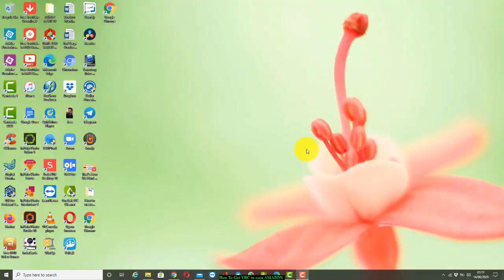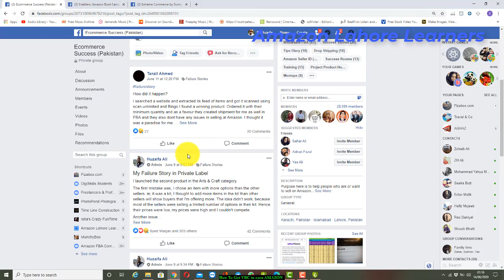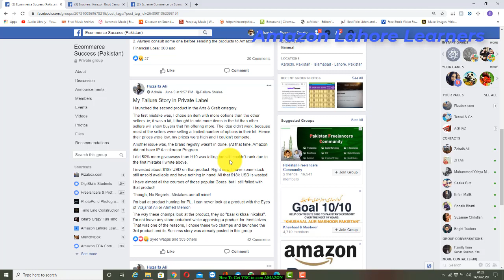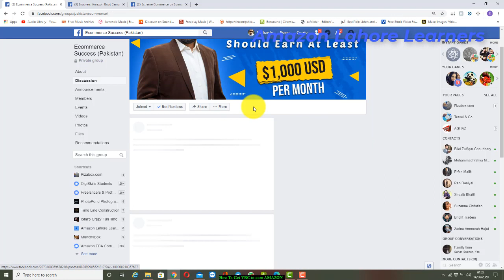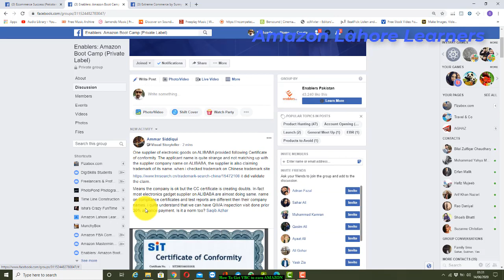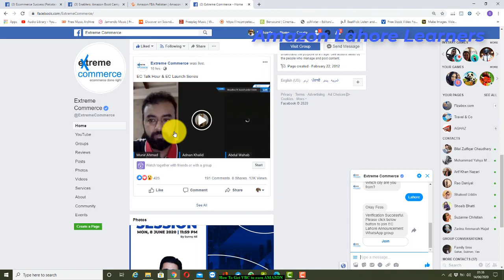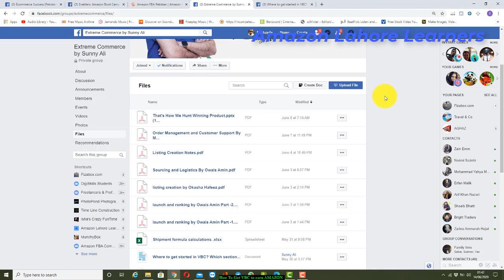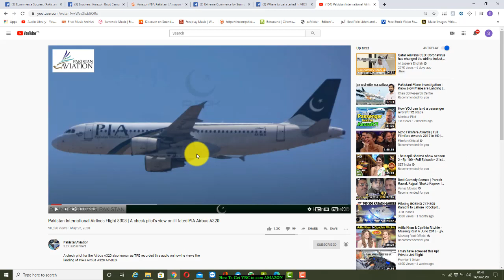How to get VBC (Video Boot Camp)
In this video I will show you how to get video boot camp video series to learn everything about Amazon. I will also show you how to get important files that explain more about Amazon.

If you want to learn more then you can join my Telegram group